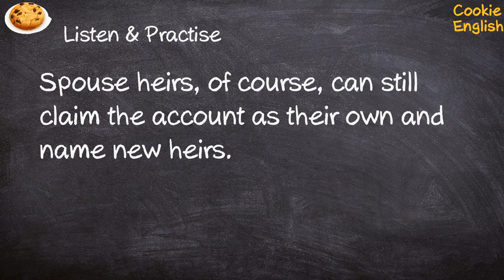Spouse Pronunciation, Paraphrase, Listen & Practice